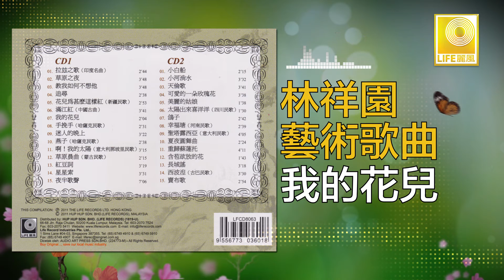林祥園 Ling Xiang Yuan - 我的花兒 Wo De Hua Er (Original Music Audio)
香港著名男高音林祥園先生是學貫中西的歌劇能者。他在中國藝術歌曲方面的造詣，得到愛樂人士很高的評價，也是上海歌唱家周小燕的門生。著名歌曲如：“拉茲之歌” “草原之夜” “教我如何不想他” 等。